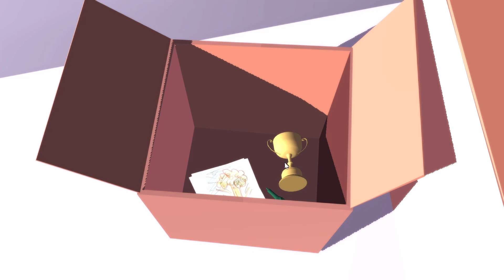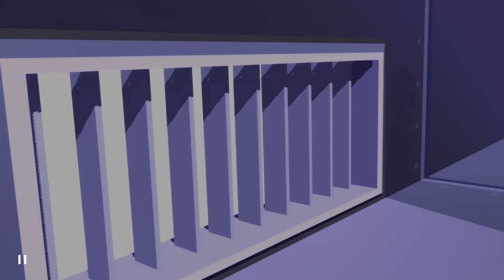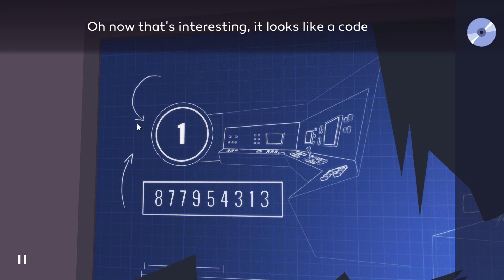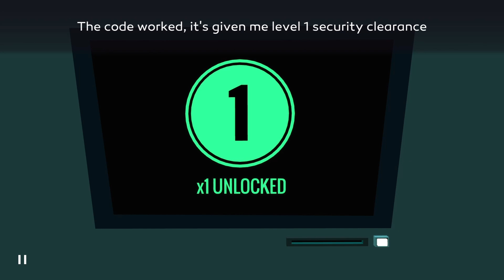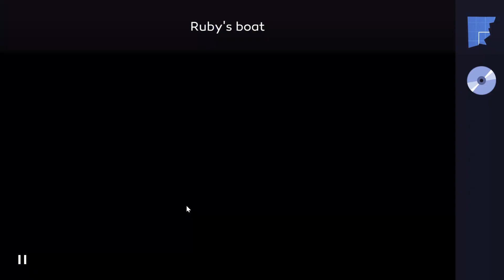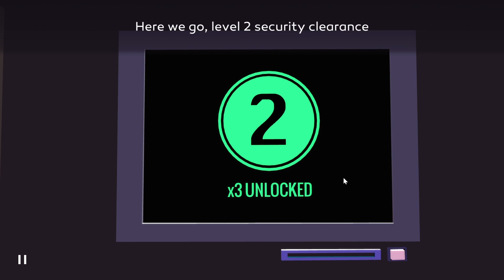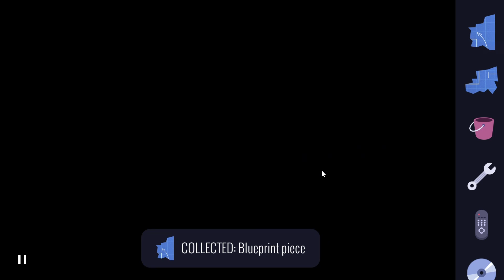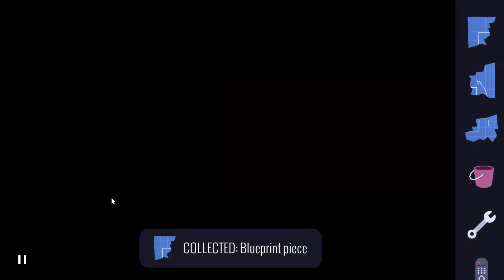Agent A #4 | A NARROW ESCAPE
But do be warned… Ruby La Rouge is no spy to be taken lightly! Explore a labyrinth of perplexing puzzles in this quirky game of cat and mouse that’ll have you wondering whether you’re the cat… or the mouse!!

Notice something strange or out of place? Making mental notes and observations (like a good secret agent) will aid you in solving tricky puzzles later on. As you explore Rubys secret hideout, collecting objects and using them cleverly is crucial in unlocking a trail of puzzles leading you ever closer to your target!

Partnerships

(PC Games, Software, and E-books at the lowest price of the market)